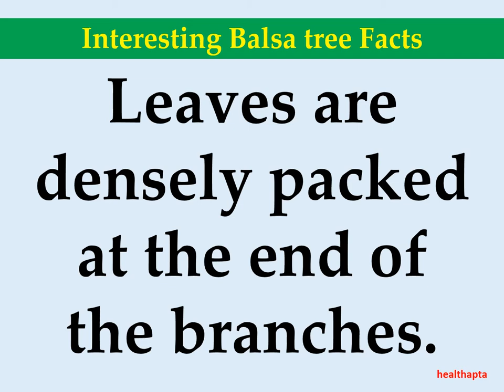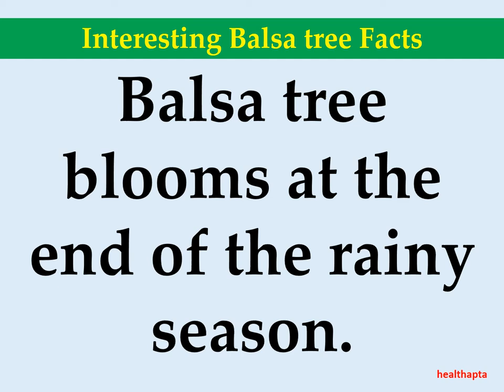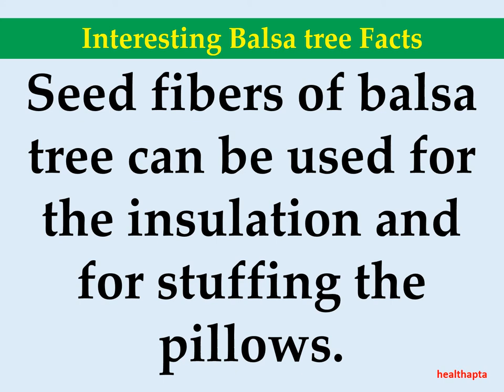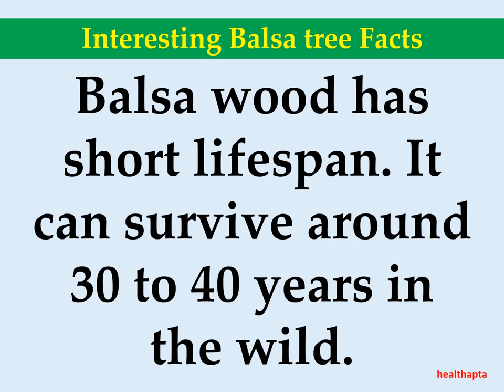Interesting Balsa tree Facts